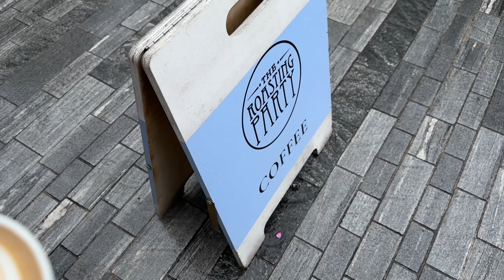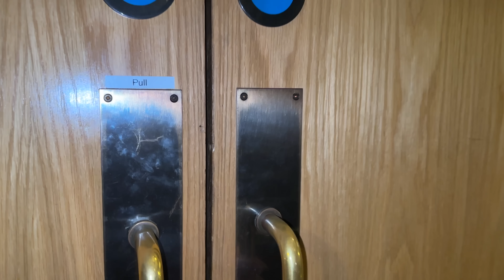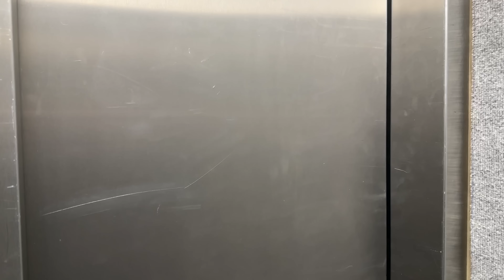RFM 2023 - vlog 2 | London shows, James' first EVER donner kebab & dressing room fun!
Heyyyy! I'm back once again with another Rumours of Fleetwood Mac - 2023 tour vlog. Take a look at what we get up to before and after a show during our time on tour.